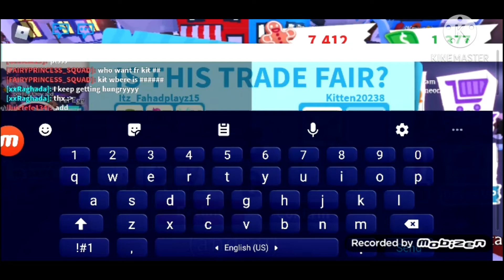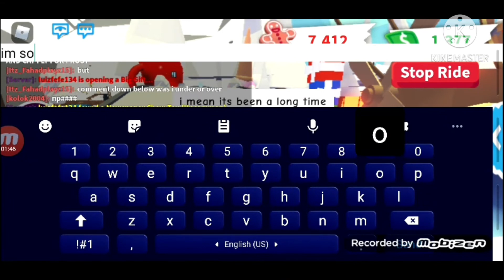I FINALLY GOT MY DREAM PET IN ADOPT ME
like-fair
comment-over